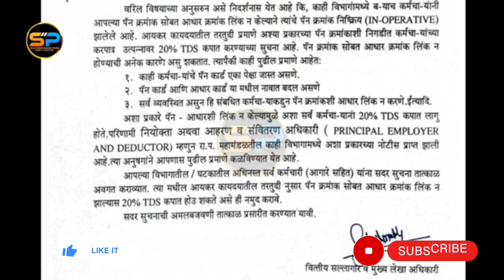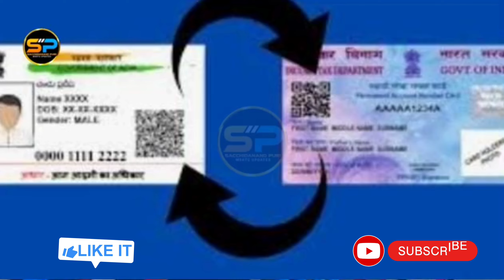पॅन आधार लिंक नसेल तर आयकर खात्याकडून दरमहा पगारी तून होनार २०% TDS कपात...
एसटी महामंडळातील बऱ्याच कर्मचाऱ्यांचे पॅन आधार लिंक नाही त्यामुळे एसटी प्रशासनाने पत्रक काढून एसटी कर्मचाऱ्यांना पॅन आधार लिंक करून घेण्यासाठी सुचना दिल्या आहेत.पॅन आधार लिंक नसेल तर आयकर खात्याकडून २०% TDS  कपात पगारीतून होणार.
त्यामुळे सर्व एसटी कर्मचाऱ्यांनी आपले पॅन आधार लिंक करून घ्यावे.